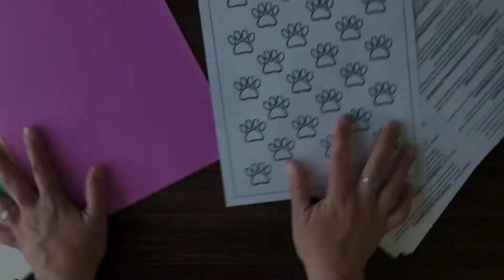Fold a One Page Book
Fold a tiny book from just a single sheet of paper! Just add your imagination (and maybe a pair of scissors) to complete this quick and easy project. Have fun!